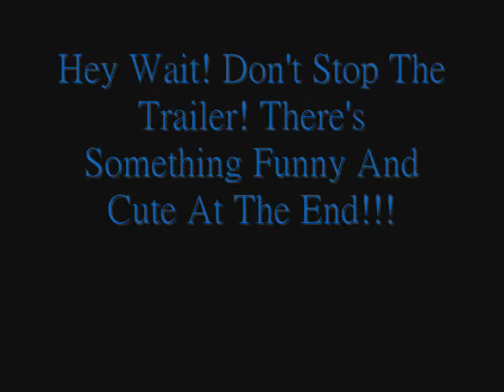Hikaru No Go Pictures Movie Maker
(It follow The Hikaru no go story)This is my first amv.